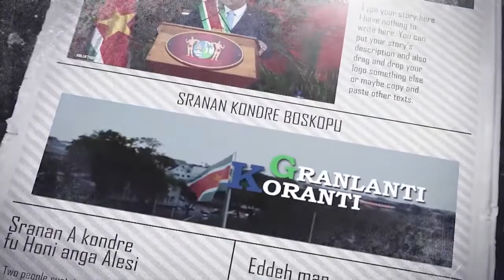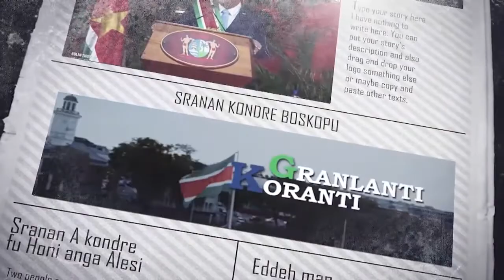𝔾ℝ𝔸ℕ𝕃𝔸ℕ𝕋𝕀 𝕂𝕆ℝ𝔸ℕ𝕋𝕀 (AUKAANS) DD 9 NOVEMBER 2021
De onderwerpen in deze aflevering zijn:
- Viertal ambassadeurs overhandigt geloofsbrieven aan president Santokhi
- Na 30 jaar weer ambtenarenopleiding in Marowijne
- Uitgaansverbod van 9 uur aangepast naar 11 uur.